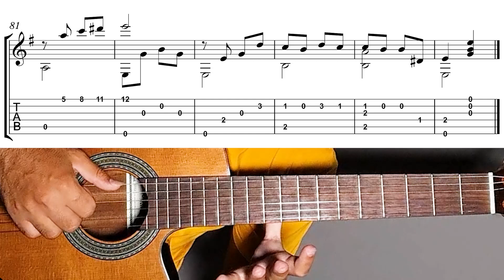The Godfather theme 1 and 2 Tutorial + sheet & Tab | Classical and Fingerstyle Guitar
The Godfather, theme 1 & 2 by Nino Rota (Classical & Fingerstyle Guitar Tutorial + Sheet & Tab)
You can find sheets and tabs on this website
🎼Tab ✅👇🏽